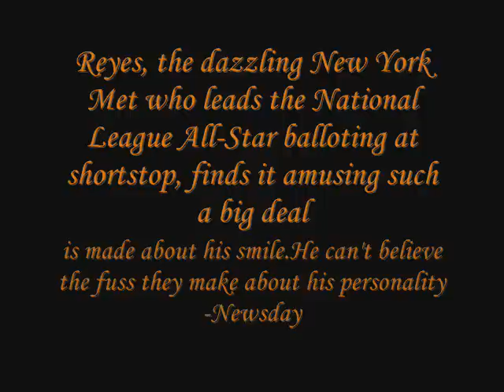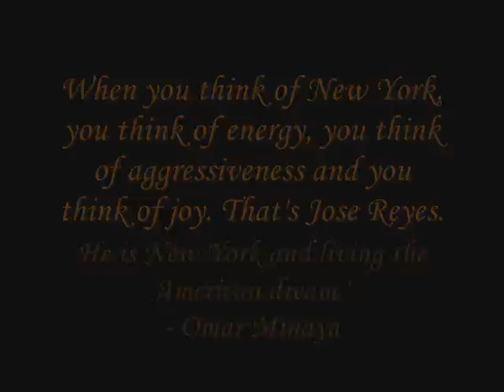Greatest shortstop:Jose Reyes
This just shows the amazingness of Jose Reyes